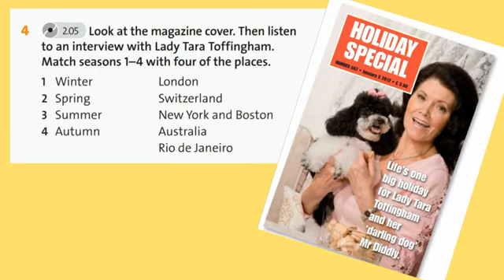English Plus 5.Holidays in different seasons